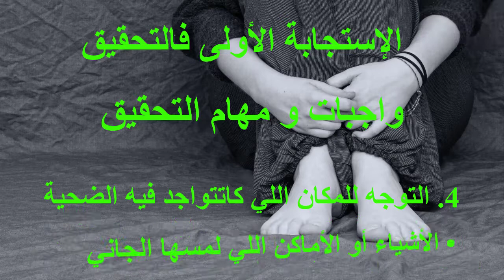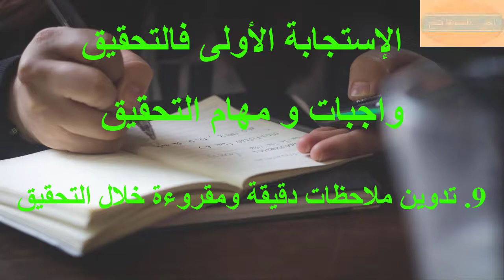اغتصاب، جريمة ضد المرأة بعيون الشرطة و القانون الإستجابة الأولى في التحقيق 2022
مسرح الجريمة و تقنية تحقيقات جرائم القتل من طرف الشرطة القضائية 2021
مسرح جريمة القتل و الضابطة القضائية تقنية التحقيق الجنائي العملي 2021
المحقق الجنائي، تقنية الاستجواب و التحقيق الجنائي، موانع انكار المشتبه فيه
تحقيقات جنائية الشرطة القضائية و ضباط الشرطة القضائية موانع إعتراف المشتبه فيه 2021
تقنية التحقيق و استجواب المشتبه فيه أسباب الاعتراف و الإنكار 2021
تقنية التحقيق و استجواب المشتبه فيه بجريمة قتل من قبل الشرطة بمسرح الجريمة 2021
تحقيق و استجواب الشرطة القضائية الاعتراف - الانكار و الأدلة الجنائية أمام ضباط الشرطة القضائية 2021
الشرطة و استجواب المجرم أو القاتل ضابط الشرطة القضائية و التحقيق الجنائي المقابلة و الاستجواب 2021
الشرطة و استجواب المشتبه فيه - ضابط الشرطة القضائية و التحقيق الجنائي أو البحث عن الحقيقة 2021
عمل الضابطة القضائية بمسرح الجريمة جريمة قتل مسرح الجريمة و التغييرات التي تقع عليه ج/3- 2021
ضباط الشرطة القضائية و مسرح الجريمة و التغييرات التي تقع عليه 2021
جريمة قتل و الدليل المادي و مسرح الجريمة في القانون الجنائي و دوره في فك لغز الجريمة 2021